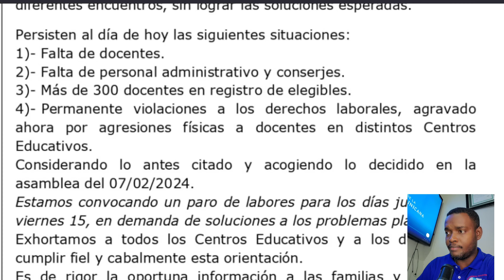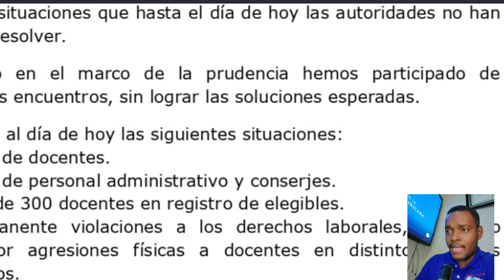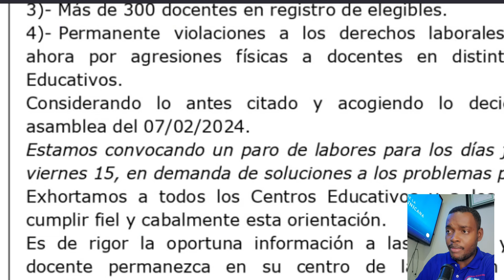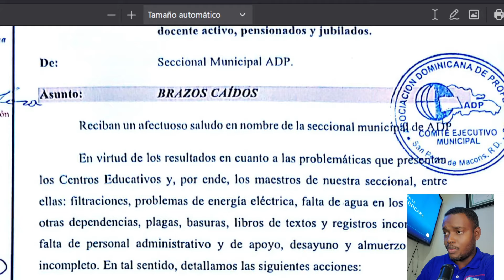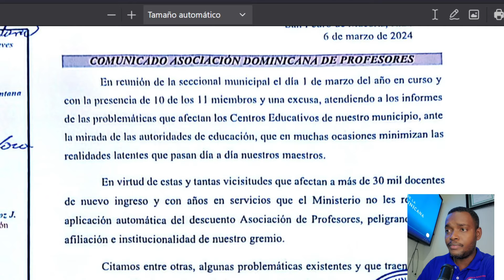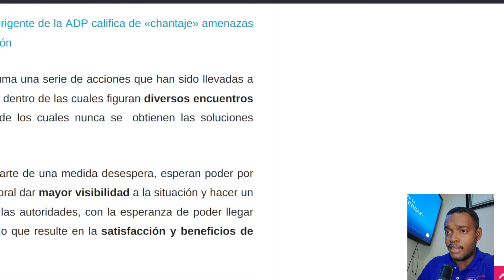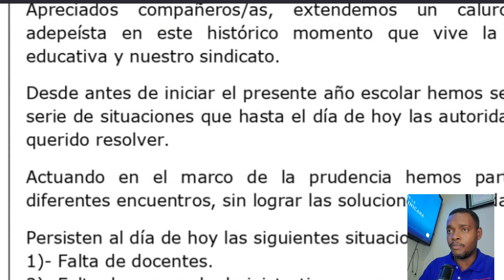DOS DÍAS DE PARO: ENTENDIENDO LAS DEMANDAS DEL MAGISTERIO EN SANTIAGO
PARO DE DOCENCIA DE DOS DIAS: JUEVES 14 Y VIERNES 15 DE MARZO.
Canal oficial de los maestros dominicanos. Somos Magisterio Nacional RD.  CEO PROFESOR CARLOS DE LOS SANTOS